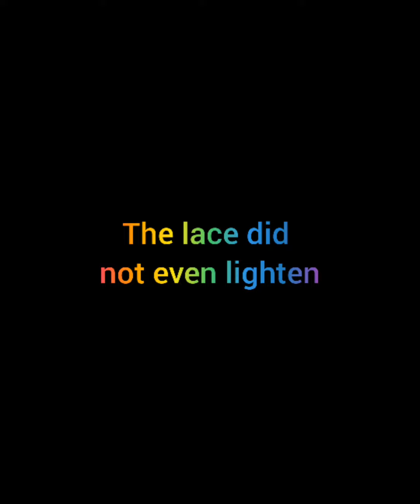How NOT To Lightened Dark Lace On Closures, Frontals, or Wigs | Ruining My Wig | Failed DIY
I Tried To Lightened The Lace On My Frontal By Using A Color Remover But I was Sadly Mistaken!

Watch How I Ruin This 613 Frontal!